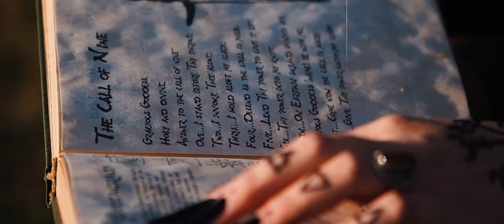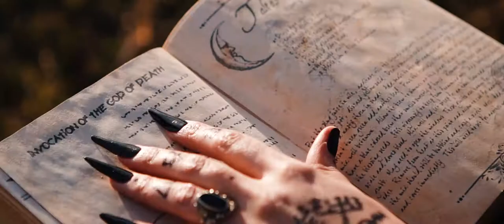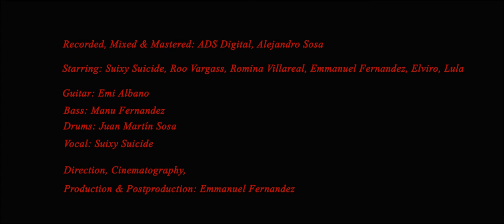† Premiere Video Clip iNers†orm - Lili†h † (25-03-20)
Álbum: Love, Pain & Shit
Con licencia cedida a YouTube por
ONErpm (en nombre de le noplag)
Recorder, Mixed & Mastered: ADS Digital, Alejandro Sosa
Starring: Suixy Suicide, Roo Vargass, Romina Villlareal, Emmanuel Fernandez, 🐍Elviro, 🐱Lula

Guitar: Emi Albano
Bass: Manu Fernandez
Drums: Juan Martín Sosa
Vocal: Suixy Suicide
Direction, Cinematography, Production y Postproduction: Emmanuel Fernandez

Locations: Río Cuarto, Portal del tala (Alpa Corral), Capilla (La Cumbresita), Neuropsiquiátrico abanonado (Santa María de Punilla)

Recorded with: Sony A7SII, Sony A6300, DJI Mavic Pro,Canon 24-70 f/2.8, Sigma Art 35mm f/1.4, Sony 16mm f/2.8, Pentax 300mm f4
Edited with: Adobe Premier CC (2017)

Río Cuarto- Córdoba- Argentina
March 2020